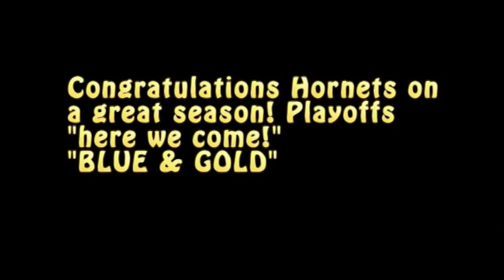Pelham Hornets Blue and Gold